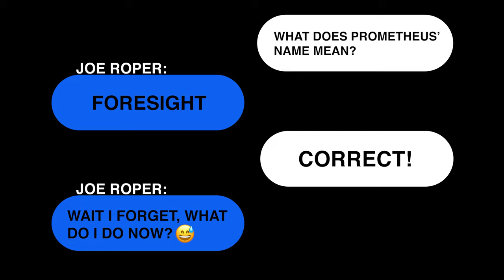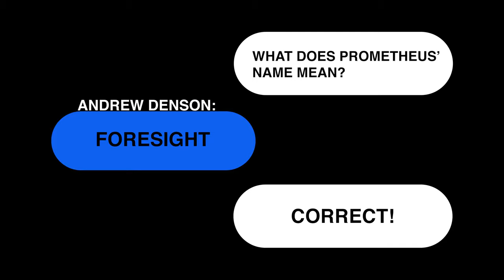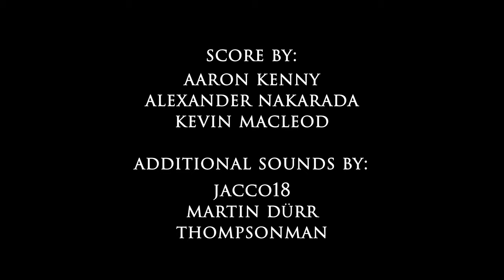PROMETHEUS | S01E01 | PROMETHEUS, TITAN OF FIRE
PART 1 OF A 2 PART SEASON PREMIERE, WATCH THESE 14 CONTESTANTS EMBARK ON A 2 DAY JOURNEY AS THEY BUILD AND BETRAY THEIR SOCIAL CONNECTIONS. CLAWING AND FIGHTING THEIR WAY TO ASCEND AND BECOME THE FIRST PROMETHEAN!

CONTESTANTS:

ANDREW DENSON: INSTAGRAM @CHOSENONE0515
ANNA RIGATTI: YOUTUBE - SILLYSICKOS
CARO LEAL: INSTAGRAM @CARO_LEAL
CJ GIONGO: INSTAGRAM @FREECOLLIN
COLLIN COUSART: INSTAGRAM @COLLINKOOLAID
DAVID CANTERA: INSTAGRAM @DARETOBEDAVID
JOE ROPER: @_JOE_ROPER_
KAITLYN ROBERTSON: INSTAGRAM @KAITLYNRDALLAS
KYLE GOULSTON: YOUTUBE - GOULTUBE
LAUREN PRATT: INSTAGRAM @PRATT6
TIKI: YOUTUBE - SOYOUWANTTOBEANIMAGINEER
ZAC: INSTAGRAM @ZACPEDRETTI